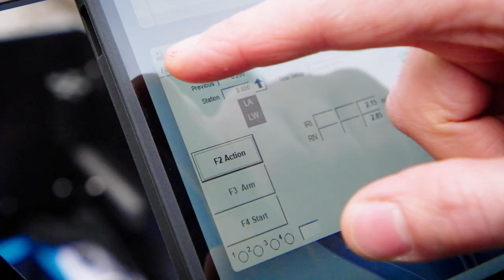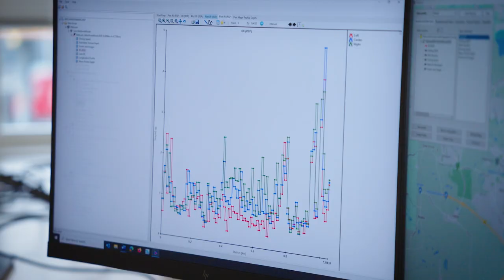Dynatest - Bike Lane Measurement